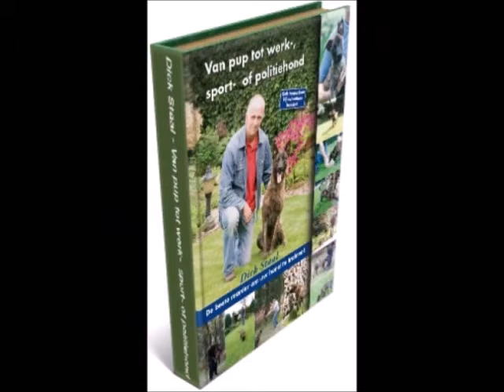filmpje pakwerk nl